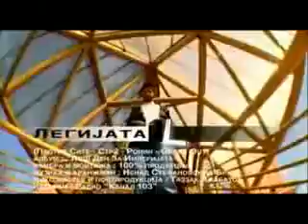Legijata - Фактор Л (feat. Таргет) [2008] | MACEDONIAN HIP HOP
Album: Лош Ден За Империјата
Label: Stotrojka
Location: Macedonia (Skopje)